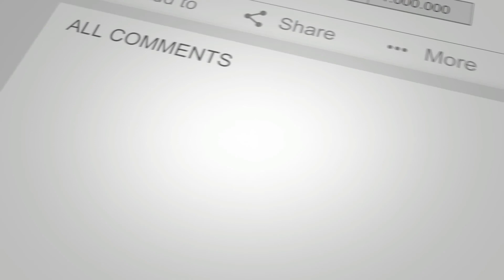WORK FROM HOME ARISE IBO | QUESTIONS & ANSWERS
ANDVARIS VIRTUAL SOLUTIONS
Office hours 8:00am - 5:00pm EST

BUY OR LEASE YOUR WORK AT HOME EQUIPMENT
Get everything you need to start your work at home journey!
for all your work at home equipment in one place that exceeds Arise standards.

Interested in joining our team of super awesome agents?
SUBMIT YOUR APPLICATION TODAY!

If you already have an Arise profile, what are you waiting for?! JOIN US!
Arise IBO - IBOID: 65949